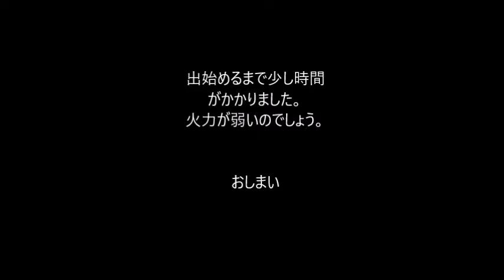ポップコーン製造機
空き缶利用のポップコーン製造機です。